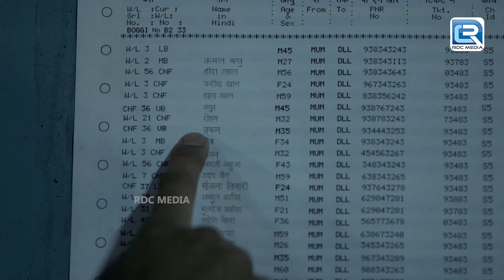मौत का कुली | Horror Hours | Haunted Story | Aahat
Episode : 27